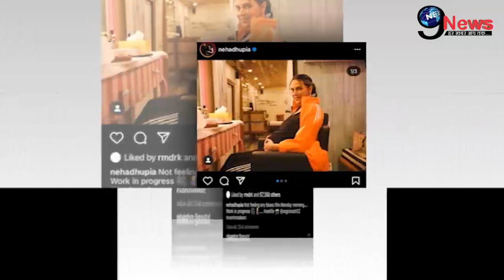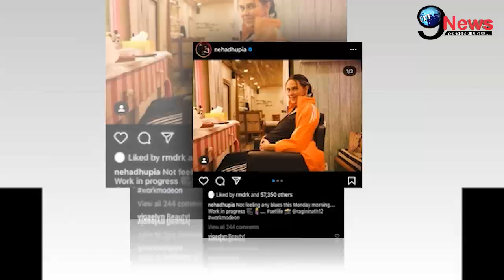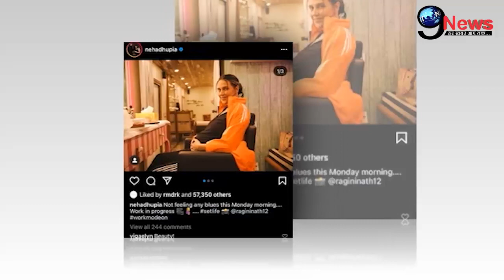प्रेगनेंट नेहा धूपिया को हुई बीमारी पर हुआ ये दर्दनाक खुलासा...!!